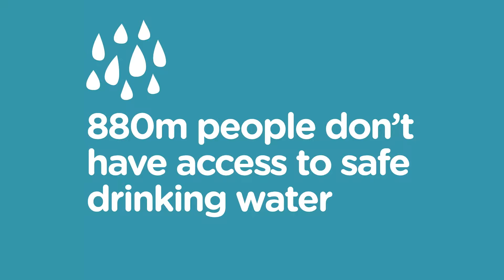Kyle Unger about working with Höganäs and Cleanit®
Meet Kyle Unger, senior process engineer for Water Technology, at North American Höganäs. He finds it rewarding to work with the development of Cleanit®, Höganäs' technology for water treatment.